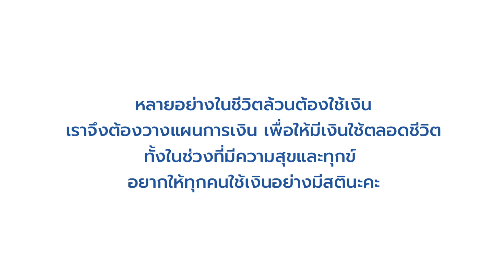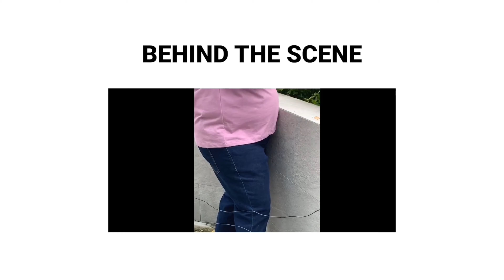BDMS “เทคนิคการผลิตสื่ออบรมออนไลน์” video กลุ่ม ปังปุริเย่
ผลงาน final project video กลุ่มที่ 1 - ปังปุริเย่ ได้รับรางวัลอันดับที่ 2 ร่วม จาก Course “เทคนิคการผลิตสื่ออบรมออนไลน์อย่างมีประสิทธิภาพ” ที่จัดอบรมขึ้นโดยบริษัทกรุงเทพดุสิตเวชการ จำกัด (มหาชน) ร่วมกับ คณะนิเทศศาสตร์ จุฬาลงกรณ์มหาวิทยาลัย ในช่วงเดือนกรกฎาคม - สิงหาคม 2020

1. น.ส. อลิษรา สมานมิตร - HR Communication Officer โรงพยาบาลกรุงเทพ สำนักงานใหญ่ (BHQ)
2. น.ส. หัชราพร นิโครธา - Senior Officer (HRD) โรงพยาบาลสมิติเวชธนบุรี (STH)
3. น.ส. สุพัตรา ดวงแก้ว - Nursing Professional Trainer โรงพยาบาลกรุงเทพ สำนักงานใหญ่ (BHQ)
4. น.ส. สุพัตรา แหยมพลับ - Human Resources Officer โรงพยาบาลสมิติเวช ไชน่าทาวน์ (SCT)
5. น.ส. จุฑารัตน์ อุระวงค์ - HRD Officer โรงพยาบาลบีเอนเอช (BNH)
6. น.ส. พิชญ์จิรา ธานี - Human Resources Officer บริษัท บีดีเอ็มเอส เวลเนส คลินิก จำกัด (BWC)